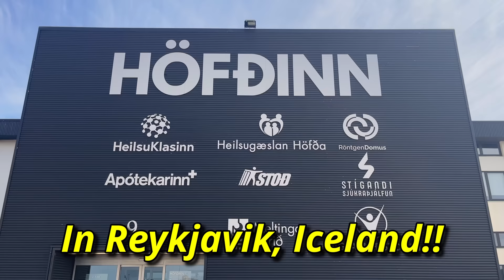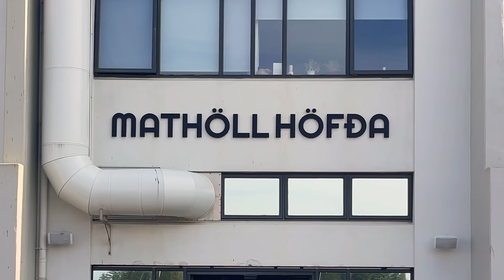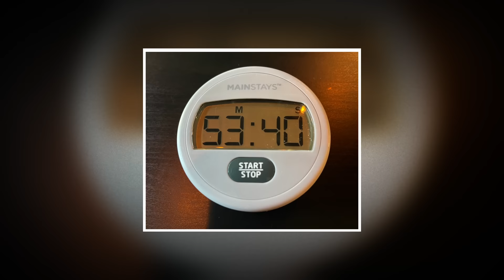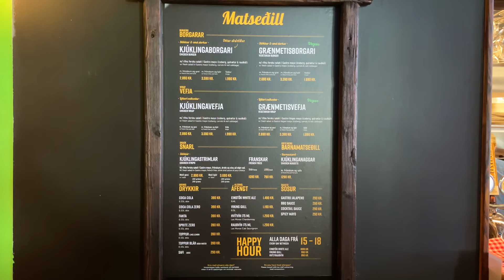8lb Icelandic Monster Viking Fried Chicken Burger Challenge in Reykjavik Costs $150 If You Fail!!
American professional eater Randy Santel versus The Gastro Truck's 3.5kg Icelandic Monster "Gastro Viking" Fried Chicken Burger Challenge w/ 500g of chicken "Dirty Fries," hosted by The Gastro Truck located inside Mathöll Höfða of Reykjavik, Iceland!! My girlfriend @KatinaEatsKilos and I left on a multi-month European summer food challenge tour and our first stop was Reykjavik, Iceland so that we could celebrate Katina's 32nd birthday and each attempt 2 huge and delicious Icelandic eating challenges around the greater Reykjavik metro area. For Iceland competitive eating challenge #1, we headed to a local food hall called Mathöll Höfða where The Gastro Truck is located, owned by our Icelandic friend Linda, so we could each attempt and help kick off The Gastro Truck's new 8lb Icelandic Monster "Gastro Viking" Fried Chicken Burger Challenge!! There was just a 1 hour time limit to feast on a massive fried chicken burger that featured more than 1kg of their signature battered fried chicken breasts and thighs. The chicken was served over a bed of salad and topped with lots of "healthier" yogurt sauce, all on a custom made bun that weighed almost 1kg (2.2lbs) as well. The challenge included a ~500g side of "Dirty Fries" topped with fried chicken tender pieces and lots more, including a few different tasty sauces. The Viking beer in the video was just optional and did not need to be finished within the 1 hour time limit. I was trying to win my 20,000 Icelandic króna (ISK) massive chicken burger meal free plus a sweet t-shirt and a spot on The Gastro Truck's Wall of Fame!! BIG thanks to Linda and everyone with both locations of The Gastro Truck in Reykjavik, Iceland for the wonderful food, drinks, beers, and hospitality!! Special thanks also to all our amazing friends who came up that Sunday afternoon to watch and meet us!! We appreciate everyone in Reykjavik and around the island of Iceland who watches videos and supports our hard efforts!! There is just one more Iceland man vs food challenge video upcoming with @KatinaEatsKilos that features our friend @Hafthorjulius and I hope you all enjoy it!!

In this video, I'm going for my first food challenge victory in the country of Iceland which was new country #40 for me!! Just 10 more to go until I reach my goal of having eating challenge wins in 50 unique countries!! Thank you everybody for your continued, much appreciated support!!

A&Z #1196 - Can American professional eater Randy Santel conquer The Gastro Truck's 3.5kg Icelandic Monster "Gastro Viking" Fried Chicken Burger Challenge w/ 500g of fried chicken "Dirty Fries," hosted by The Gastro Truck located inside Mathöll Höfða of Reykjavik, Iceland??

This Icelandic restaurant food challenge video was filmed on Sunday, July 9, 2023 (7/9/2023).

“On The Trail" by Tigerblood Jewel
"And The Sky Shall Unfold 2" by Johannes Bornlöf